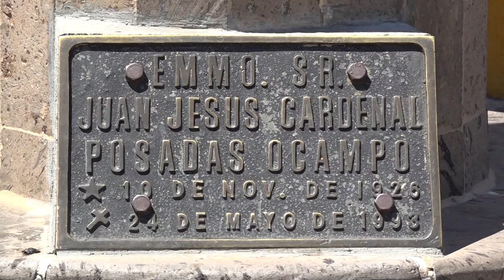Al cardenal Posadas lo mato el Estado: Juan Sandoval